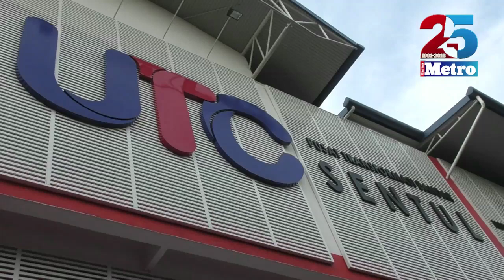Sekitar bazar Ramadan UTC Sentul